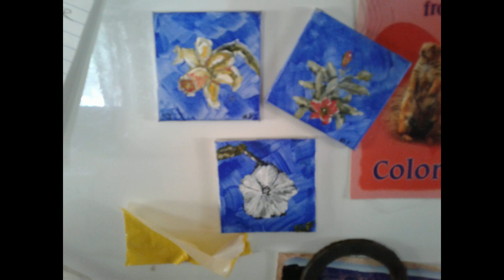Tragedy at the Bunny Corral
When the showdown is between bunnies and Rhodesian Ridgebacks, the outcome is predictable. There is a silver lining, however.